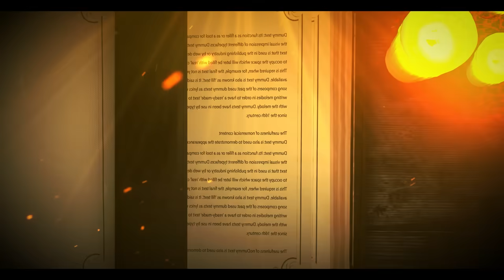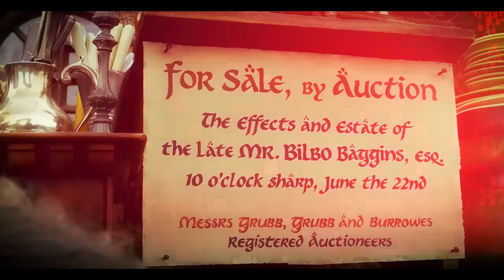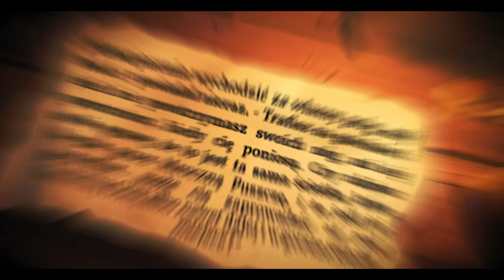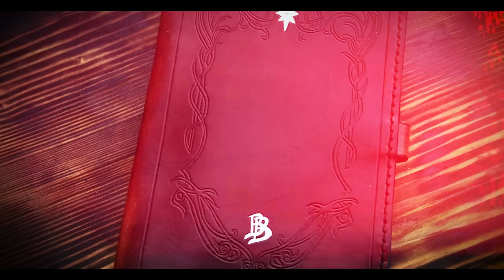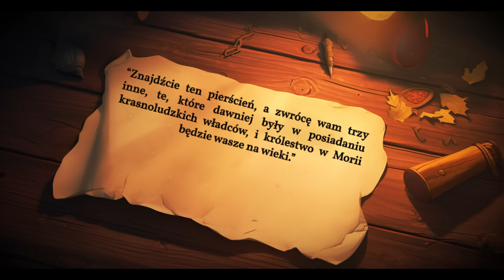Co stało się z Kompanią Thorina po wyprawie do Ereboru?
Co stało się z Kompanią Thorina po wyprawie do Ereboru? Wyprawa do Ereboru to jedno z najważniejszych wydarzeń w dziejach Śródziemia. Bilbo, Balin, Dwalin czy Bifur i Bombur to postaci wchodzące w skład Drużyny, nie możemy też zapomnieć o czarodzieju Gandalfie, który towarzyszył im w tej wyprawie. Jednak, co stało się z nimi wszystkimi po zakończonej przygodzie? W dzisiejszym odcinku odpowiem na pytanie co stało się z Kompanią Thorina po wyprawie do Ereboru.
😎 Link do sklepu:
☕ Postaw kawkę!
Wbij na discorda 😎
Scenariusz i research: Jaskier
Wykonanie: Gotri

Źródła:
Karen Wynn, The Atlas of Middle-earth, 1991J.R.R. Tolkien, Lord of the Rings The Fellowship of the Ring, 1954J.R.R. Tolkien, Lord of the Rings The Two Towers, 1954J.R.R. Tolkien, Lord of the Rings The Return of the king, 1955J.R.R. Tolkien, Christopher Tolkien (ed.), The Silmarillion, 1977J.R.R. Tolkien, Christopher Tolkien (ed.), The History of Middle-Earth Collection, 1996J.R.R. Tolkien, Christopher Tolkien (ed.), The Unfinished Tales, 1980
Arty: